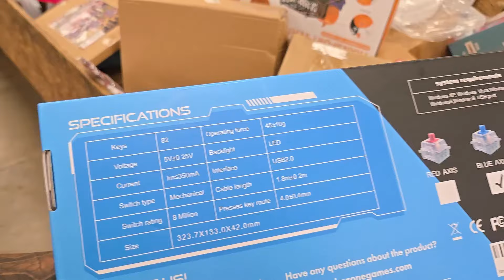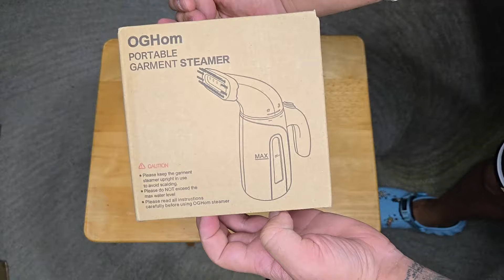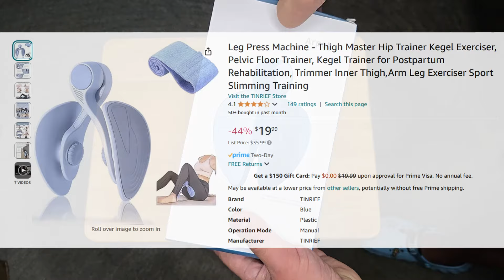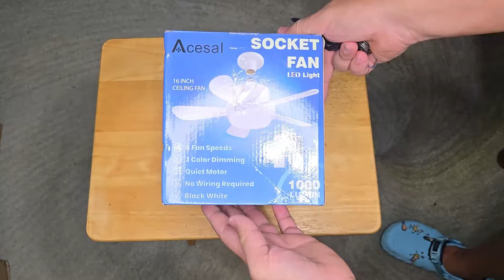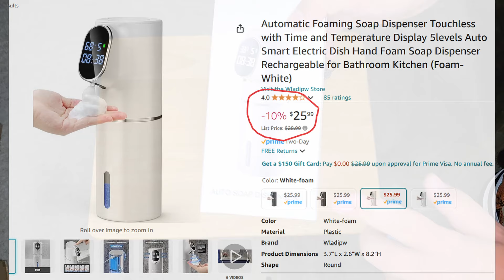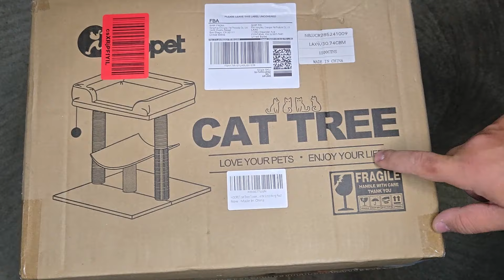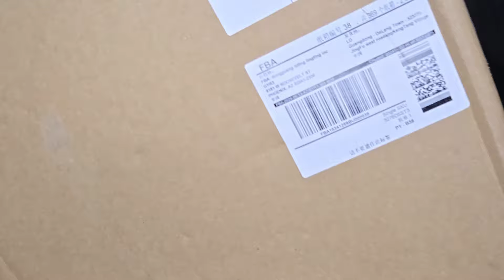How To Make $2000 in 2 hours ( bin store ) اجي تشوف الكنز المدفون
Today in a new video we will have a little fun digging in the bins trying to find the best treasures lets find them out, i hope y'all enjoy the video and don't forget to subscribe and like and comments , thank you